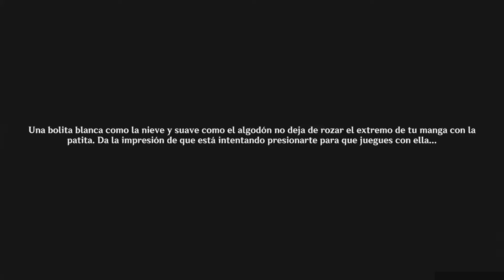Prototemas por Acariciar Gatos - Nuevo Evento⚡💧GENSHIN IMPACT 4.5 🔥❄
✅Ya tenemos nuevo evento en Genshin Impact, Una Peludita Miauventura, donde te podrás hacer con protogemas y cosas exclusivas!

/UCnsrqkWfKCQWh0jTL9vV6vA